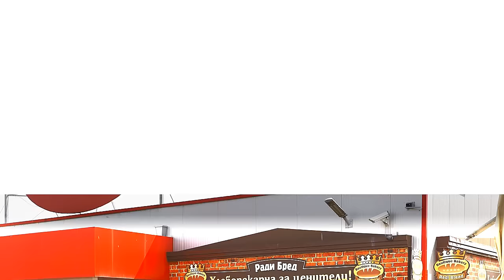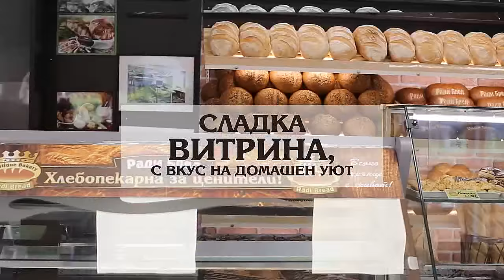ЕЗИКОВА ГИМНАЗИЯ В ДОБРИЧ ИЗПРАТИ СВОИТЕ АБИТУРИЕНТИ